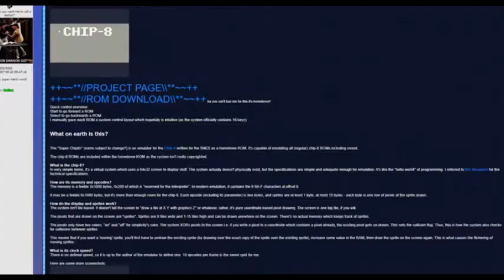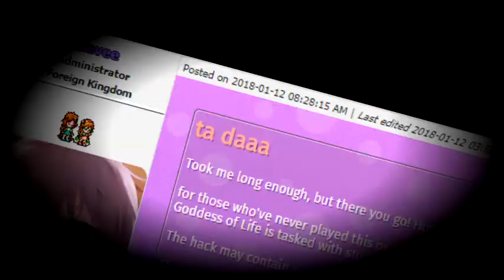C3 Winter 2018 in less than 5 minutes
For those of you who aren't familiar with what C3 is, it's basically a 3-day convention on SMWCentral where you can post about whatever you've made, with most of these entries being SMW romhacks. At the end, people vote for the best entries in their respective categories. For my entry, during the past 3 days I've been working near nonstop on this video, playing various entries and finding the best footage I could from what I recorded. Enjoy!